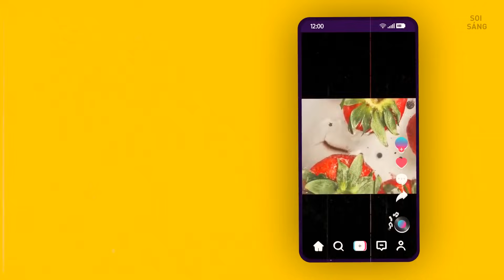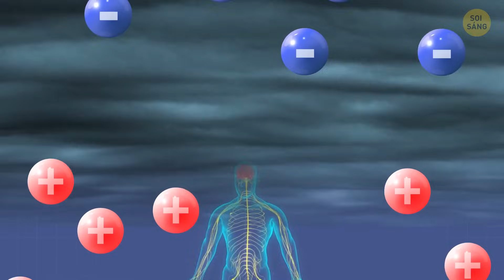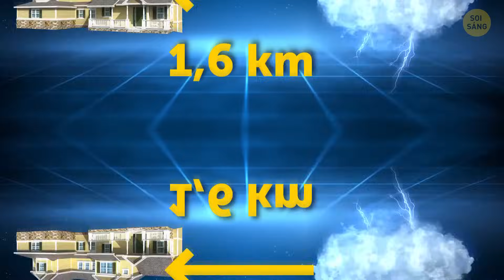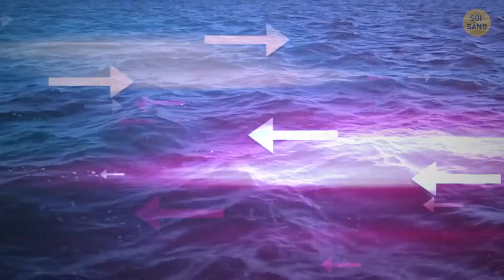Nếu bạn thấy cái này trên cây thông Noel của mình, đừng chạm vào nó + Những cảnh báo khác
Khám phá những mối nguy hiểm tiềm ẩn đang rình rập trên cây Giáng sinh của bạn và khám phá các cảnh báo bổ sung trong video đầy thông tin này. Luôn cập nhật thông tin, giữ an toàn! Đừng quên đăng ký để biết thêm những lời khuyên và cảnh báo cần thiết để bảo vệ bạn và người thân trong kỳ nghỉ lễ. Chúc bạn một mùa Giáng sinh vui vẻ và một lễ kỷ niệm an toàn, vui vẻ!